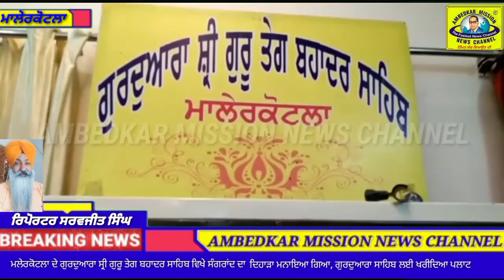ਮਲੇਰਕੋਟਲਾ ਦੇ ਗੁਰਦੁਆਰਾ ਸਾਹਿਬ ਵਿਖੇ ਮਨਾਇਆ ਗਿਆ ਸੰਗਰਾਂਦ ਦਾ ਪਵਿੱਤਰ ਦਿਹਾੜਾ